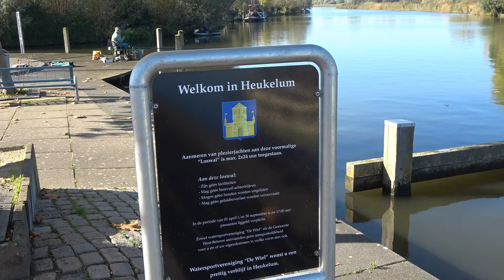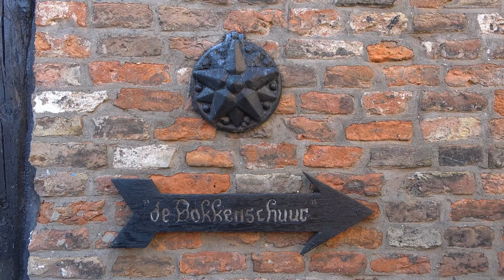Heukelum en de Linge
In de serie stadjes aan de Linge is het nu de beurt aan Heukelum. Dit stadje gelegen tussen Leerdam en Gorinchem heeft mooi gerestaureerde stadswallen en behoort tot de vestingsteden in Nederland. Het is ook gelegen aan een paar mooie bochten in de Linge.
Verder in deze film een paar mooie delen van de Linge tussen Heukelum en Gorinchem.
Bezocht op 28 oktober 2021 op een van de (laatste?) mooiste zonnige herfstdagen.
In the series of towns on the Linge it is now Heukelum's turn. This town located between Leerdam and Gorinchem has beautifully restored city walls and is one of the fortified towns in the Netherlands. It is also located on some beautiful bends in the Linge.
Also in this film a few beautiful parts of the Linge between Heukelum and Gorinchem.
Visited on October 28, 2021 on one of the (last?) most beautiful sunny autumn days